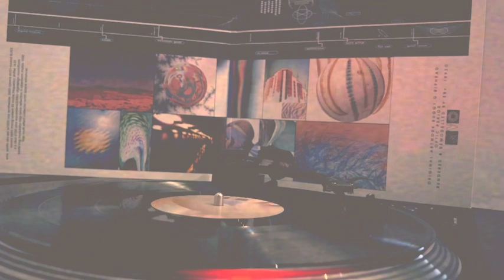Amorphous Androgynous - Mountain Goat (Vinyl Edition) (Digital Hardware Favorites)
Mountain Goat